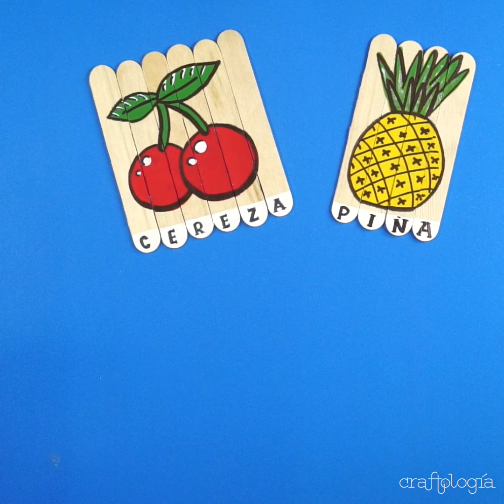Rompecabezas de palitos de madera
¡Una forma divertida de aprender a leer y escribir!

Materiales:
Palitos de madera abatelenguas
Pintura acrilica
Marcador negro
Cinta adhesiva
Pincel